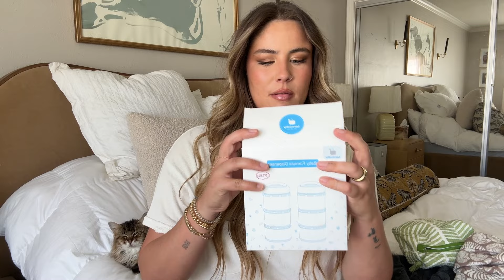How To Travel With A Baby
Amazon Baby Products: